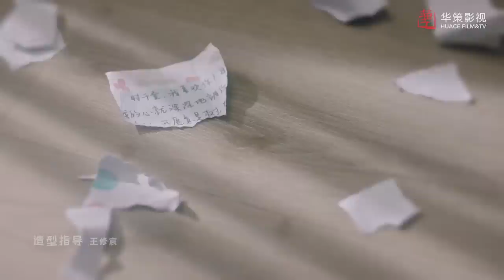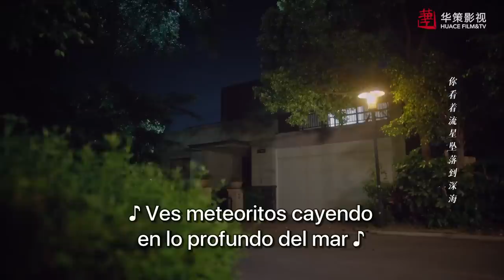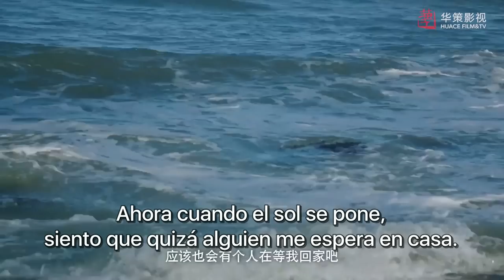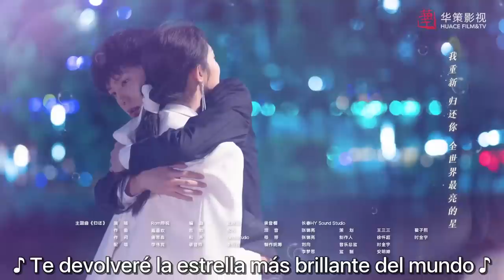【SUB ESPAÑOL】 ▶Drama: No Seas Tímido - Don't be shy (Episodio 08)